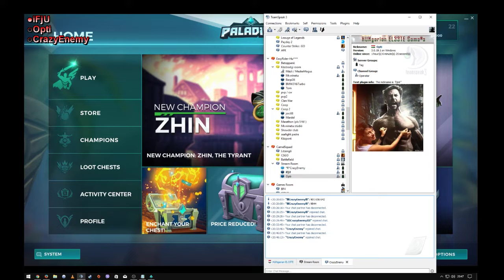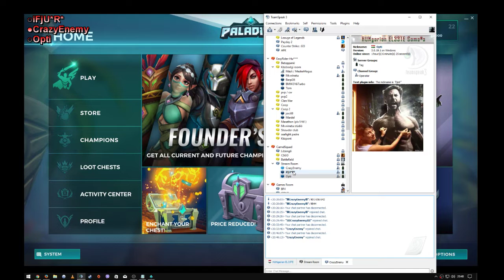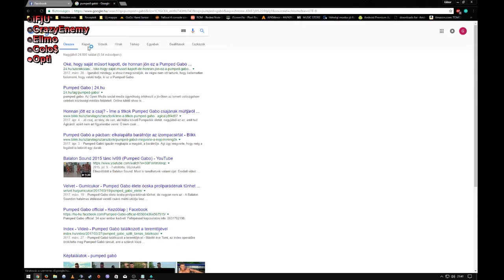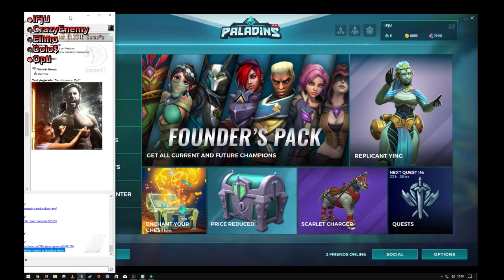Kispéntekhangulat... Mindjárt hétvége!!!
Ha van kedved és időd, akkor csatlakozz hozzánk az aktuális játékban.
Ha jössz ez jól jöhet: 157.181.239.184 (TeamSpeak3)

NoHomoFamilyFriendlyNight CrazyEnemy társaságában :)